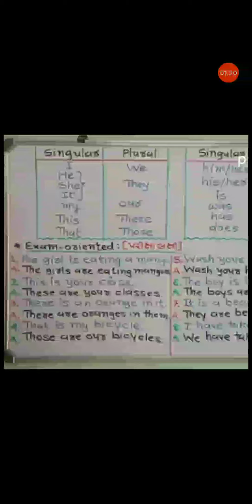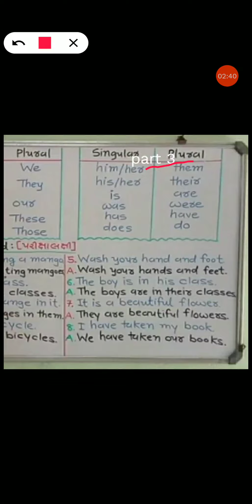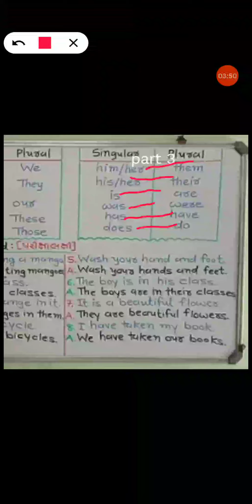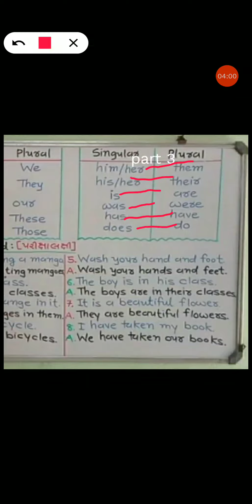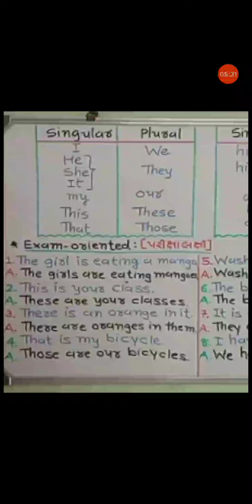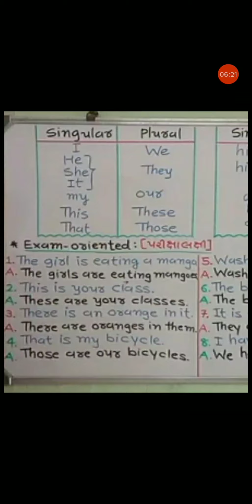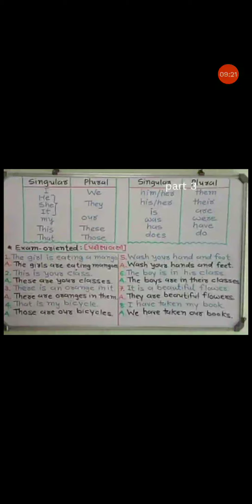STD 8,9,10 MATE PLURAL ENGLISH PART 2